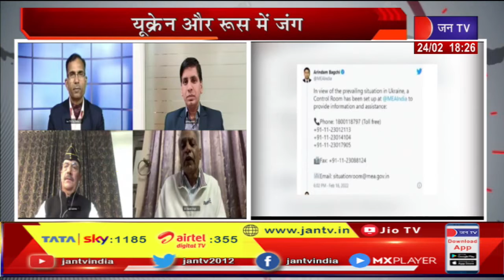Khas Khabar | Ukraine और Russia में जंग, रूस के धमाकों से दहला यूक्रेन | JAN TV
News Credit - OIPN